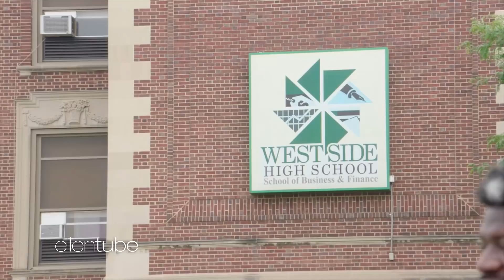Happy World Teachers' Day!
Celebrate the heroes who make a difference in their students’ lives, both in and out of the classroom. These amazing teachers deserve to be celebrated 365 days a year.